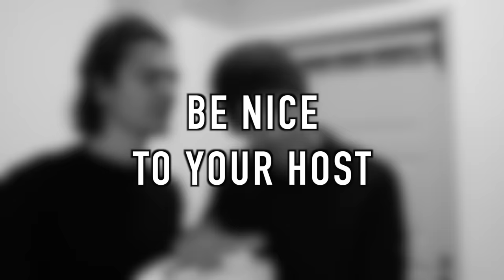9 WAYS TO GET AWAY WITH ROBBING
For the next legal robbery you're planning, we got you covered.

CharlesTheFrenchOff
TadaThePadThai

Written by Charles The French, Tada and Arthur Simon
Filmed and Directed by Tada